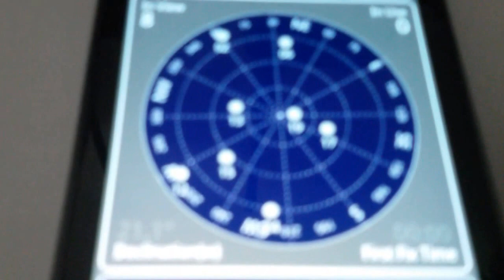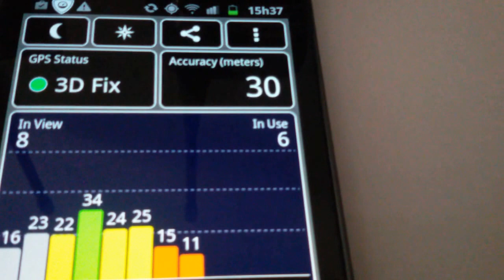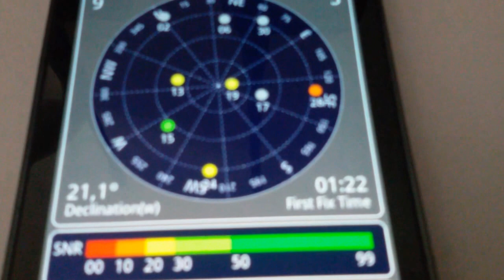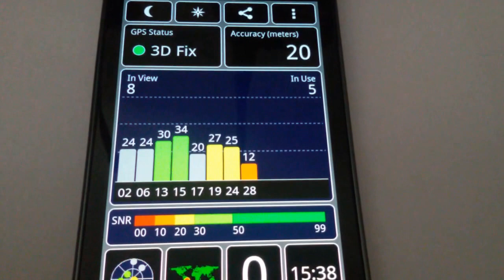Ajuda de aplicativo para usar o GPS no seu smartphone Muito legal